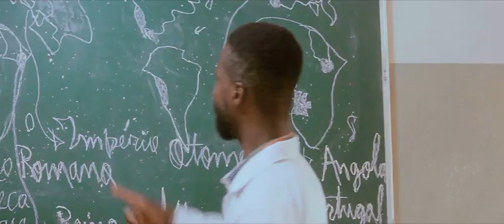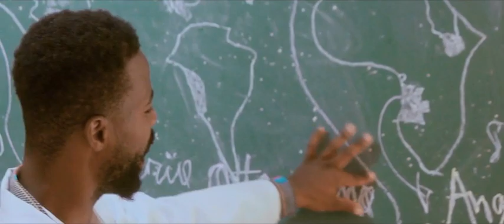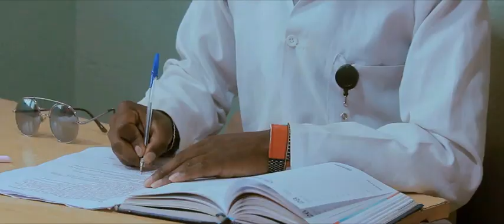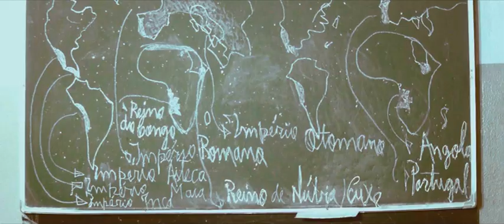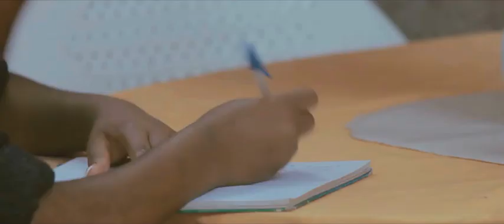Por quê Sou Africano ? (Filme angolano - Parte 1)